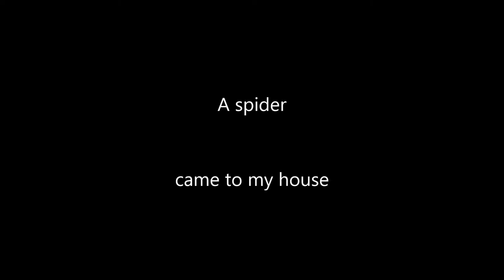A Spider Came to my House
and we went on an adventure.